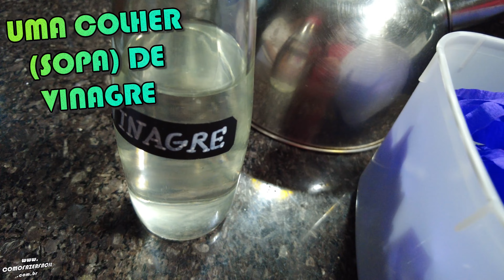Tingindo capinha velha de celular com PAPEL CREPOM e deixando NOVA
Aprenda como mudar a cor da capinha de celular velha com papel crepom. Tire o amarelado da sua capinha velha muito fácil. Transforme a capa do smartphone tingindo com papel crepom. Todas as dicas e segredos para deixar sua capinha nova e com outra cor muito fácil.

Como fazer?

Capítulos:

00:00 - Abertura
00:07 - Intro
00:14 - Materiais
00:47 - Dividindo o papel crepom
01:11 - Acrescentando os outros materiais
01:34 - Mergulhando a capinha
02:09 - Deixando a capinha de molho
02:20 - Vendo o resultado
02:44 - Enxaguando na água corrente
03:02 - Final